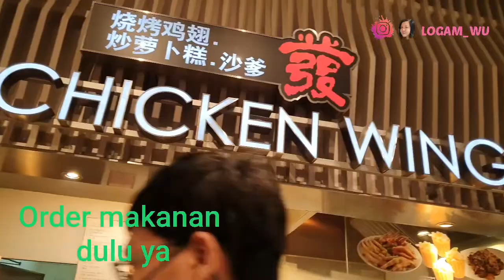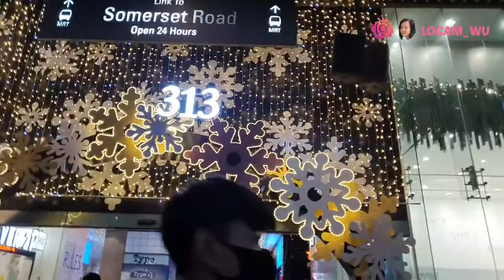Part 2: Di mall 313 Orchard, mkn ayam BBQ, Rojak & Popiah Singapore. Antik minum water chesnut 👍🏻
Hi teman"...
Ini video sambungan kemarin jalan" menikmati keindahan Orchard.
Video yg ini kami makan makanan Singapore.
jadi kalian nonton sampai habis ya..